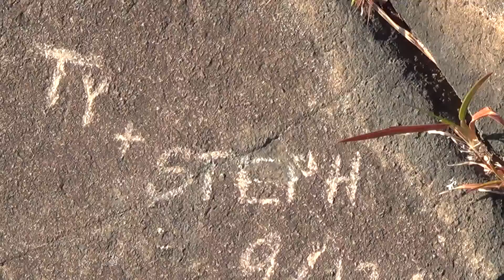Sleeping Giant Through The Summer (Pt 7 of 7) Kathy's 2014 Birthday Video Festival